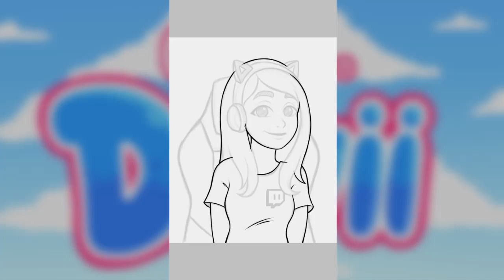Speedpaint - Tw¡tch Girl | Ibis Paint X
Esse é um desenho feito no celular com o app ibis paint x representando a tw¡tch como uma garota gamer, espero que gostem da speedpaint ^-^

vc é demais ; )